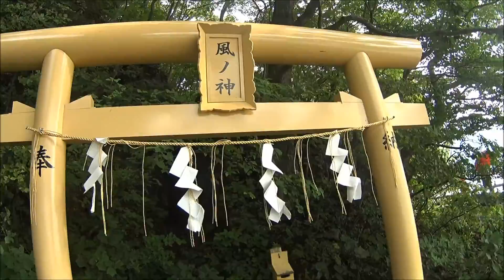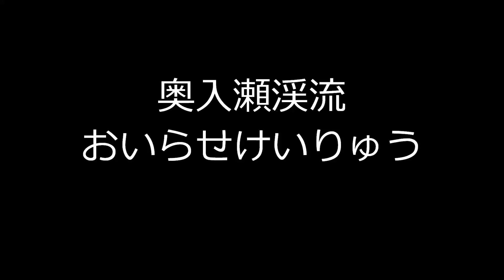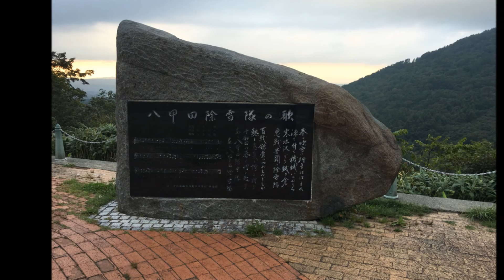ばくおん北海道ツーリング聖地巡礼 青森津軽海峡フェリーターミナル編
北海道ツーリングに行ってきました。どうせならということでばくおんの聖地巡礼をしてきました。 今回は第２巻１１話「きゃのんぼーる」の津軽海峡フェリーターミナルへやっと到着です。十和田湖～奥入瀬～酸ヶ湯温泉～岩木山展望台～青森市街地と通りながら到着しました。青森県は広い